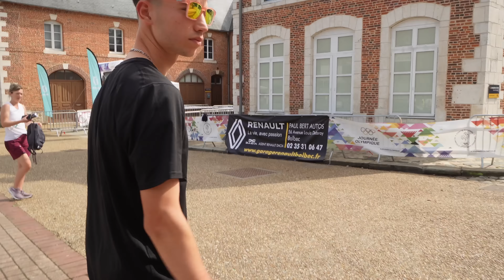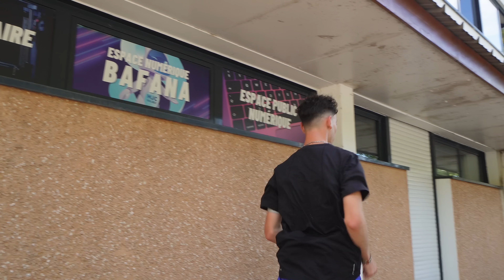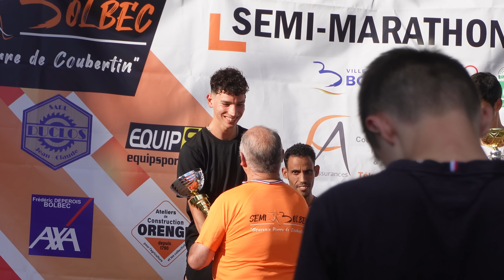PREMIER 10km DE LA SAISON - Objectif moins de 30min ? 😱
Lien de mon partenaire Top4running avec lequel vous aurez une réduction en mettant le code "Muss" 😉:

Salut les amis ! Je suis vraiment enthousiaste de partager avec vous ma toute nouvelle vidéo, une plongée dans mon premier 10 km de la saison qui s'est déroulé lors du semi-marathon de Bolbec 🥳. C'est un parcours que j'attendais avec impatience, avec pour objectif personnel de boucler cette course en moins de 30 minutes 😱. Dans cette vidéo captivante, je vous emmène avec moi à travers chaque kilomètre de cette aventure sportive, partageant mes pensées, mes stratégies et mes émotions en temps réel.

J'espère sincèrement que cette expérience vous plaira autant qu'à moi, et j'attends avec impatience vos retours et commentaires. C'est toujours un plaisir d'interagir avec vous, de connaître vos impressions et de recevoir vos conseils.

N'oubliez pas de soutenir la chaîne en laissant un pouce bleu si vous avez apprécié la vidéo, et si vous souhaitez voir plus de contenus similaires ou être informés des prochaines compétitions à venir, laissez-moi savoir dans les commentaires. Merci de suivre mon parcours sportif, et ensemble, visons de nouveaux défis ! 🏃‍♂️🎥